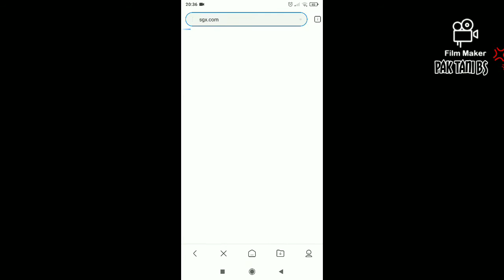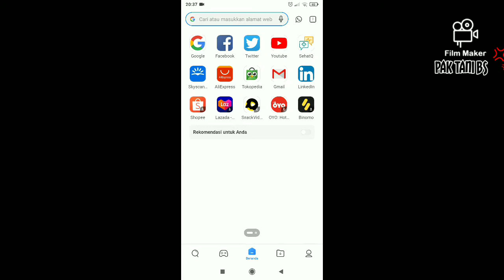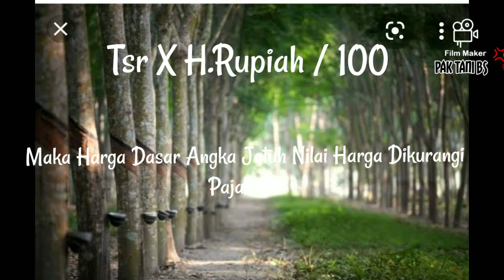Harga Dasar Getah Karet 19 Juli 2021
harga karet. karet. harga karet hari ini. grafik harga karet. getah karet. stikom SGX. harga karet TOCOM hari ini. sicom harga karet hari ini 2021. harga karet dunia. harga getah karet 2021. komoditi karet. harga karet news. harga karet dunia hari ini. harga komoditas karet. harga tanaman karet kebo. karet harga. harga karet kebo. harga karet per kg. harga karet terkini.
harga Getah Karet. harga karet. harga karet terkini kini. harga karet 23